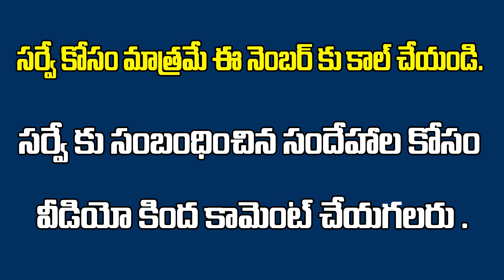Buildings Construction కి Survey ఎలా చేస్తారో తెలుసా? Land Surveyor Nagara Ramesh RealEstate Tv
Real estate
Dtcp ventures
Yadagirigutta plots
2bhk flats for sale
3bhk flats for sale
4bhk flats for sale
2bhk flats rate in Hyderabad
3bhk flats rate in Hyderabad
4bhk flats rate in Hyderabad
1bhk flats rate in Hyderabad
2bhk flats price in Hyderabad
3bhk flats price in Hyderabad
4bhk flats price in Hyderabad
1bhk flats price in Hyderabad
1bhk flats cost in Hyderabad
2bhk flats cost in Hyderabad
3bhk flats cost in Hyderabad
4bhk flats cost in Hyderabad

Villas cost
Hyderabad villas
Telangana villas
Deluxe villas
Dharani portal
Dharani issues
Dharani tutorial videos
Dharani application
111 g o
Rera
Rera act
Land sunil
Advocate sunil
Land legal experts
Lrs 2020
Hmda news
Dtcp news
Hmda layouts
Dtcp layouts
Rrr updates
RRR villages
Regional ring road
Revenue news
Telangana registrations
Lrs application
Bra application
Ts Bpass
Assignment lands